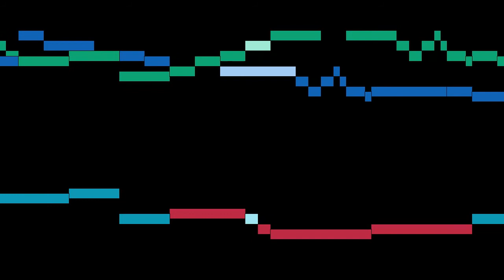Frescobaldi - Canzon Seconda à 3 Due Canti e Basso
An animated score of "Canzon Seconda à 3 Due Canti e Basso", by Frescobaldi.